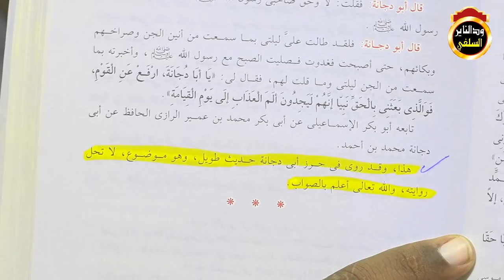شبهات حول العقيدة (1) الحجبات والتمائم - الشيخ مزمل فقيري 2020